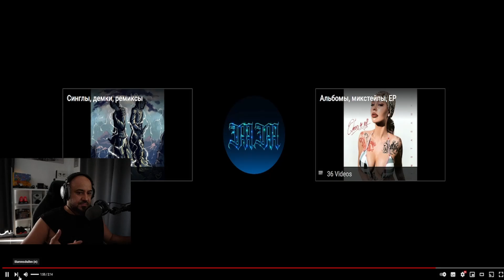💀 Реакция на BUSHIDO ZHO – vodila (Сингл, 2022) 💀